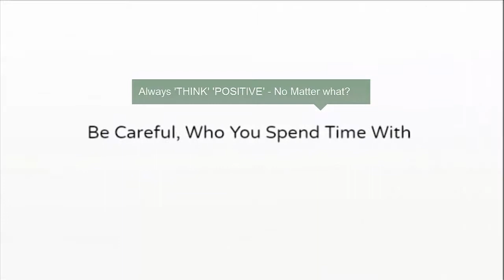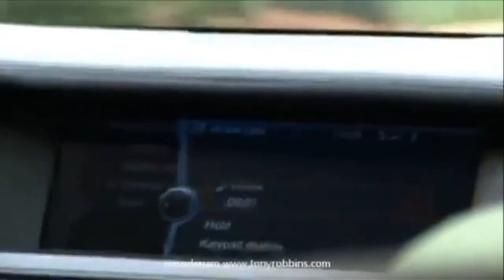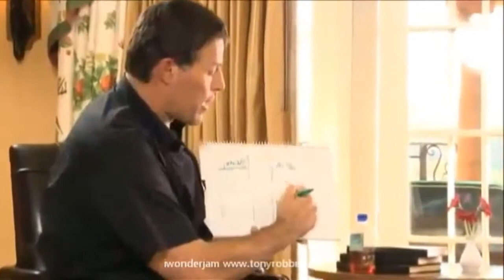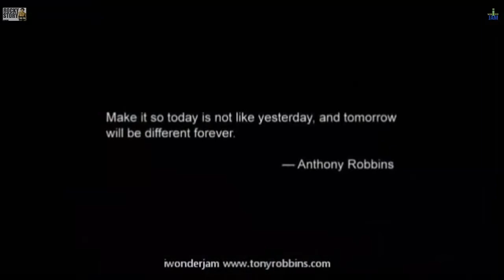What it takes to be a success Tony Robbins